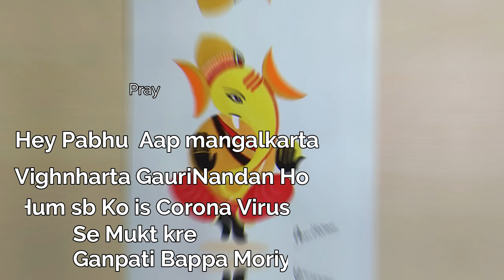Shree GANESH /ganeshji ki pic kaise banaye /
How To Fill Colour In lord Ganesha Drawing.

i use red, black, yellow,and brown water colour.

If you like my drawing please give your Comments.

. Music ♪♫ .
''Jai Deva Ganesha" Song Credits:
Singer - Abhay jain
Lyrics - Abhay jain
Guitars - Somil kotadia
Audio Recording and Mixing : Vilas Rahul (VDS)
Producer -Maharana kotadia, Vipul kotadia
Label - Prima vista Entertainment

. Music ♪♫ .
Lyrics of Song - Jai deva ganesha - Abhay Jain :

karte hai karte hum teri hi seva,
jai deva jai deva shree ganesh deva...

Devon ka deva
shree ganesha.
aya vighanharta
shree ganesha.
sada sukh data,
shree ganesha.

jhumenge nachenge aaj had parke,
ganpati aye mere aaj khushi batane,
sab ke dukh harte hai, kaam bada karte hai,
Dekhe na dekhe koi, ye to sabko dekhte hai...

jagah jagah tera hi jalwa,
chamke har galiya chouraha.
ankhon ne mani hai khushiya,
jab tune darshan dikhaya...
char bhuja dhari , shree ganesha,
Mushak ki sawari, shree ganesha,
safal karein seva, shree ganesha

pan chadhe , phool chadhe.
aur chadhe mewa, ladwan ka bhog lage,
sant karein seva...

Jab bhi mai tujhko pukara,
tu bana mera sahara.
paap mitein , sab kasht jale,
Naam jab le koi tera...

Ek dant wala,
shree ganesha..
pita maha deva,
shree ganesha,
Devon ka deva,
Shree ganesha.

Andhan ko ankh de,
kodhin ko kaya.
Banjhan ko putra de,
nirdhan ko maya..

chahe kahe mujhe duniya deewana,
mai to tere hi rang mein ranga.n
Gam ka mujhe na koi pata,
jab bhi mai tere pass raha,
humko na tujhse kabhi door jana,
agle baras tu jaldi se aana...